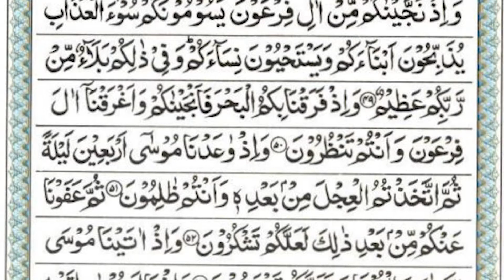Surah Al Baqrah Ayat No 49